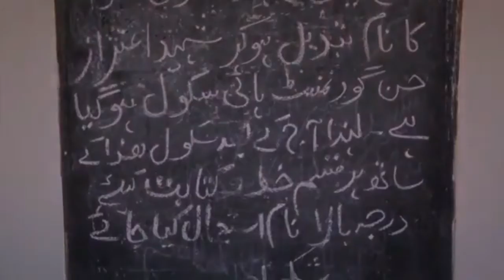தன் உயிரை தியாகம் செய்து 2000 பள்ளி மாணவர்களின் உயிரை காப்பாற்றிய பள்ளி சிறுவன்